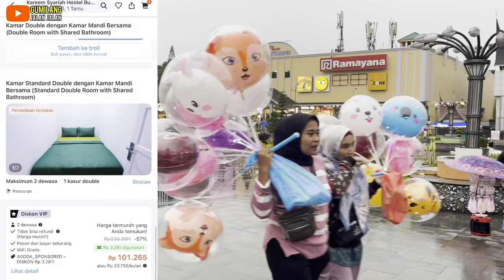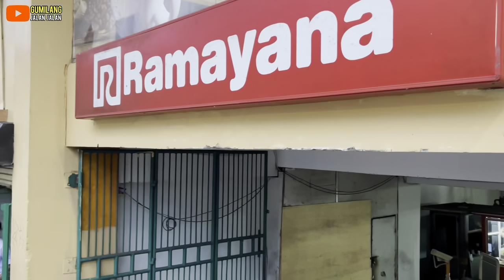CUKUP JALAN KAKI SAJA❗️❗️REKOMENDASI HOTEL MURAH DEKAT JAM GADANG KOTA BUKITTINGGI SUMATRA BARAT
Alamat google maps kareem hostel bukittinggi

Rekomendasi penginapan di bukittinggi hostel bukittinggi
Hotel murah bukittinggi
Hotel murah di sumatra barat
Liburan di bukittinggi
Bukittinggi jam gadang
Lubang jepang benteng fort de kock wisata sumatra barat kuliner sunatra barat

MNGERIKAN JALAN PUTUS❗️❗️ BANJIR LAHAR DINGIN GUNUNG MARAPI AGAM SUMATRA BARAT SAMPAI KE LEMBAH ANAI

LUDES DI LALAP SI JAGO MERAH❗️❗️🔥🔥 KEBAKARAN DI PASAR RAYA KOTA PADANG SUMATRA BARAT 7 MEI 2024❗️❗️

TELUR DADAR BAREDAR MILIK ALMARHUM BABE CABITA YANG LAGI VIRAL DI PADANG || KULINER SUMATRA BARAT

Lokasi goggle maps dadar baredar

WISATA KULINER SUMATRA BARAT❗️NASI PADANG PALING ENAK DAN MURAH DI KOTA PADANG  MASAKAN KHAS MINANG

NASI PADANG ENAK DAN MURAH DI KOTA PADANG SUMATRA BARAT❗️WISATA KULINER MASAKAN MINANG YANG ENAK

Review rasa dendeng lambok nasi ampera 10ribu

Lokasi rumah makan ampera 10.000

WISATA KULINER KOTA PADANG SUMATERA BARAT❗️❗️MAKAN NASI PADANG PALING ENAK DAN RAMAI DI KOTA PADANG

Lokasi google maps rumah makan lamun ombak

WISATA KULINER KOTA PADANG SUMATERA BARAT‼️NASI PADANG PALING ENAK DEKAT MASJID RAYA SUMATERA BARAT

KULINER kuliner enak nasi padang nasi padang paling enak nasi padang enak di padang makanan enak tour kuliner sumatera barat masakan padang masakan kampung ranah minang bumbu minang rempah minang rumah makan padang yang enak

Tanboy kun kuliner di padang tanboy kun di ranah minang tour kuliner tanboy kun Pasar selayo solok tanboy kun mukbang di padang tanboy kun di ranah minang
Garundang terbaru
Garundang
Galak maimbau
Gunung marapi meletus gunung marapi sumbar meletus gunung merapi agam meletus gunung marapi bukitinggi meletus gunung marapi gunung marapi canduang agam